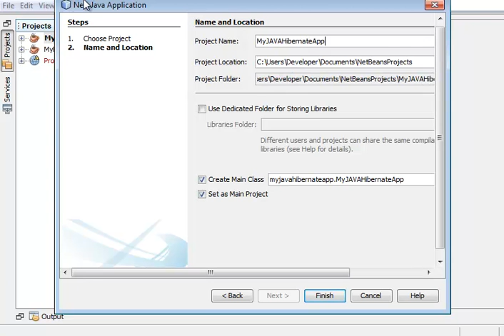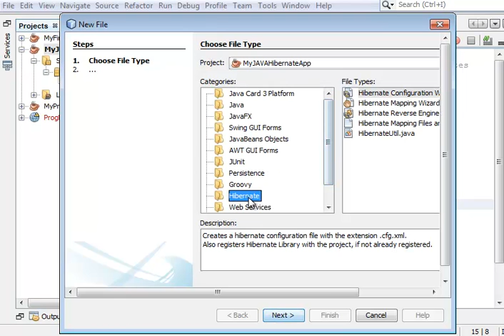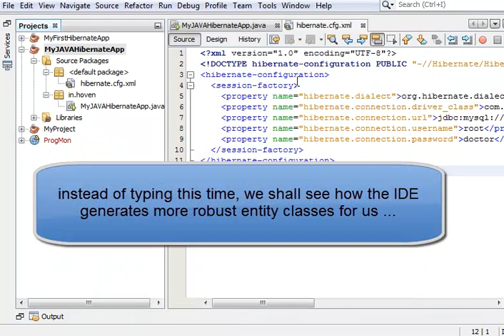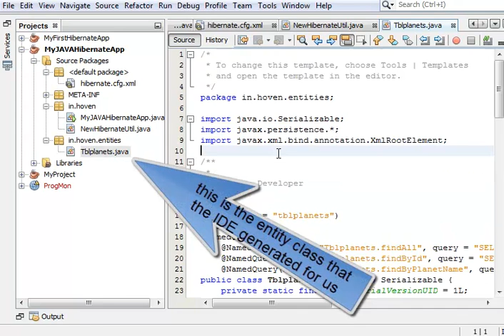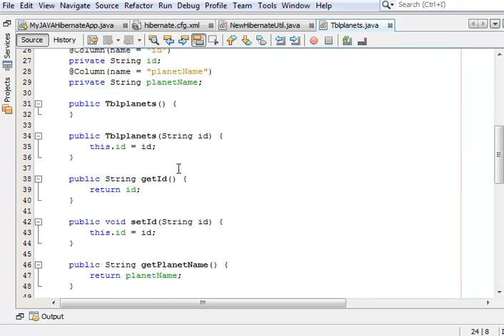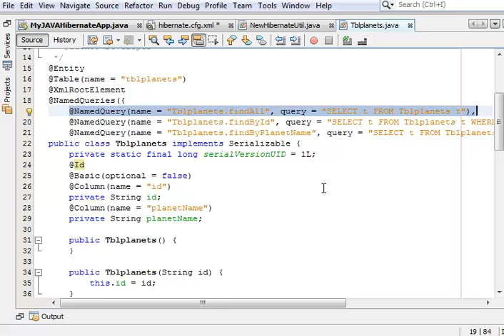How to do JAVA Hibernate NamedQueries - Advanced JAVA Training in Mohali, Punjab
JAVA Hibernate Named Queries from scratch. You might have to see the previous video for continuity

Walkthrough Java Hibernate Tutorial. Demonstrates how to configure hibernate in netbeans, and also a walkthrough on creating a hibernate-only java console project.
NET, ASP.NET, C#.NET, MVC.NET covers DOTNET versions 2.2, 3.5, 4.0 and 4.5. Details Six Month Industrial Training in Chandigarh on .NET
PHP covers 5.0 and 6.0 versions with OOPS + Live Project. Six Month Industrial Training in Chandigarh on PHP
Core and Advanced JAVA covers Java 5.0, JAVA SE 6 and JAVA SE 7, The Live Project also covers NetBeans, JDBC MySQL and Swing + Advanced AWT ! Six Month Industrial Training in Chandigarh JAVA
C# Extended Features is a week end course that covers advanced features of C# and ASP. Six Month Industrial Training in Chandigarh Advanced C# and ASP.NET
WPF and Silverlight Training is a 4 week course for focussed training on WPF and Silverlight Six Month Industrial Training in Chandigarh, WPF, Silverlight
Placements:We have successfully placed our students in the companies like IBM, Masteck, Mphasis BFL, Accenture, Tecnosoft, Visual Soft, Infosys, Wipro, IBM, Tata, Infosys, iFlex, Majoris, KanBay, Polaris, Parot CSC and many more.
TO ATTEND DEMO RESERVE YOUR SEAT IN ADVANCE.
OFFICE TIMING:8 A.M TO 8 P.M(7 DAYS OPEN)
Thanks & Regards
Hoven,
Phase - X, Sector-64, Mohali.